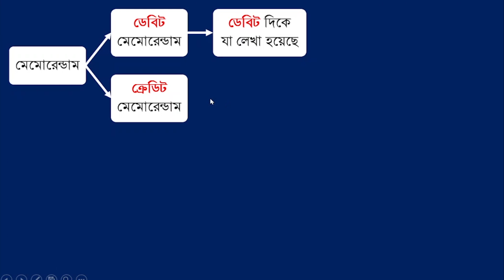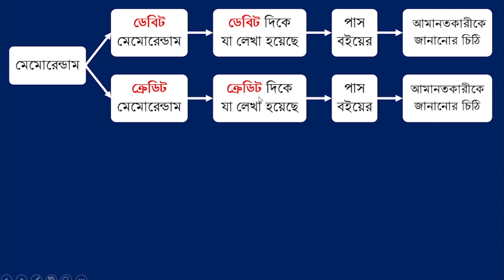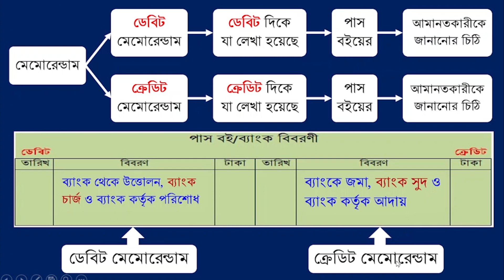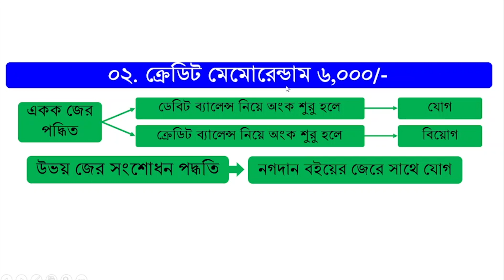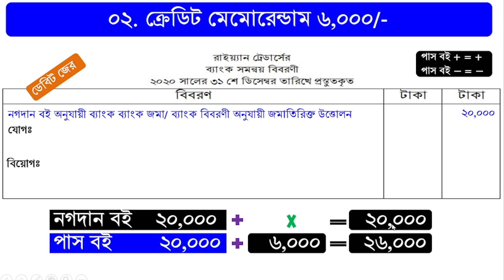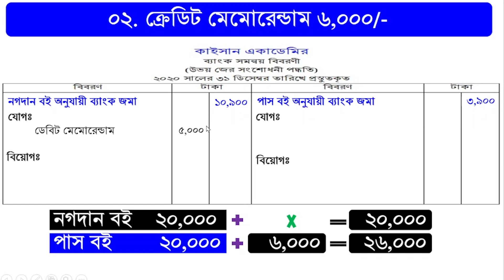what is a credit memorandum in bangla (part - 15) | credit memorandum tutorial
ক্রেডিট মেমোরেন্ডাম কি (পর্ব – ১৫) | ব্যাংক সমন্বয় বিবরনী)। হিসাববিজ্ঞান টিউটোরিয়াল

তোমরা আমার গবেষণামূলক, মৌলিক ও সৃজনশীল এই লেকচারটি থেকে ব্যাংক সমন্বয় বিবরণীতে বহুল ব্যবহৃত শব্দ ক্রেডিট মেমোরেন্ডাম কী, কাকে বলেসহ কীভাবে ব্যাংক সমন্বয় বিবরণতে লিখতে হয় ইত্যাদি সম্পর্কে বিস্তারিত তথ্য পাওয়া যাবে। লেকচারটিতে সংশ্লিষ্ট বিষয়টি চিত্র, সংজ্ঞা ও উদাহরণের মাধ্যমে অত্যান্ত সহজ সরল ভাষায় বিস্তারিত উপস্থাপন করা হয়েছে। ফলে প্রত্যেক শিক্ষার্থী ঘরে বসে নিজে নিজে খুব সহজেই যেকোনো কার্যপত্র প্রস্তুত করতে পারবে। তাছাড়াও এই লেকচারটি থেকে কার্যপত্র সম্পর্কিত খুটিনাটি অনেক মজার মজার তথ্য পাওয়া যাবে। যা একজন শিক্ষার্থীকে প্রকৃত ও বিশুদ্ধ জ্ঞান অর্জনের পাশাপাশি বিভিন্ন পরীক্ষায় ভালো ফলাফল অর্জন করতে ব্যাপক সহায়তা করবে। ইনশায়াল্লাহ।

what is a credit memorandum in bangla or what is a credit memorandum. credit memorandum tutorial and credit memorandum definition or credit memorandum meaning and credit memorandum example also.
what is a credit memo,
what is credit memo,
credit memorandum,
credit memo journal entry,
credit memo meaning,
credit memorandum,
what credit memorandum,
define credit memorandum,
credit memorandum defined,
credit memorandum explained,
credit memorandum definition,
accounting credti memorandum,
financial accounting credti memorandum,